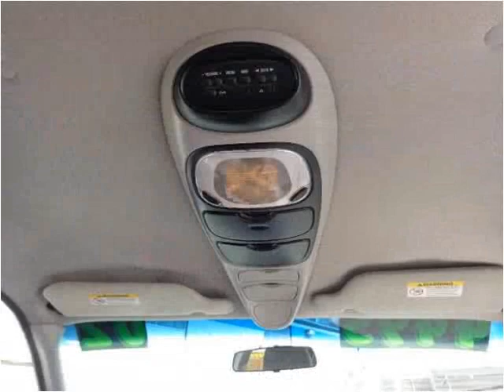2002 Ford Windstar Used Cars Salt Lake City UT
This 2002 Ford Windstar is available from Car City.